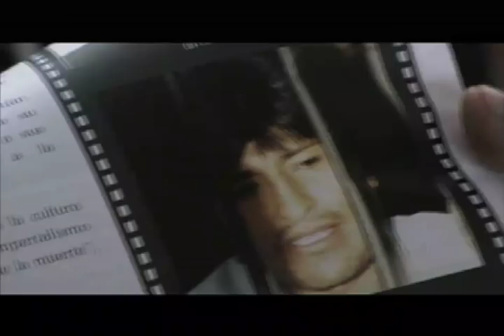Cocalero Trailer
A Film by Alejandro Landes Producer: Julia Solomonoff
78 minutes, Spanish, English subtitles

Bolivia 2005: An Aymara Indian from the cocagrowing hinterlands and an ex-union leader named Evo Morales launches a seemingly impossible bid to become his countrys first indigenous president. Urged on by U.S. interests, the Bolivian government had for years cracked down on the growth of the coca crop and on the indigenous groups that cultivated it. Against this backdrop of oppression rose Morales, who harnessed a populations disenchantment with the ruling elite into a political machine. The film follows Morales for over a year, to backstage meetings and backseat musings. Defender of Bolivia's first people, Morales wins by an unprecedented majority. Cocalero offers fresh insight into big political changes afoot in Latin America.

*Premio del Sur Award (Argentinain Academy Award) for Best Documentary*
*Miami International Film Festival*
*Mar Del Plata International Film Festival*
*Guadalajara International Film Festival*
*Pusan International Film Festival 2007*